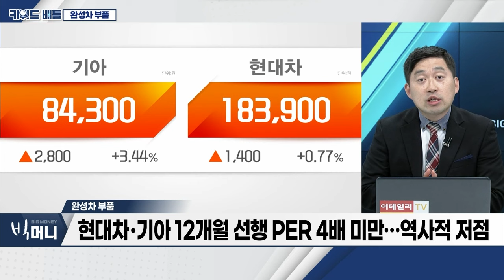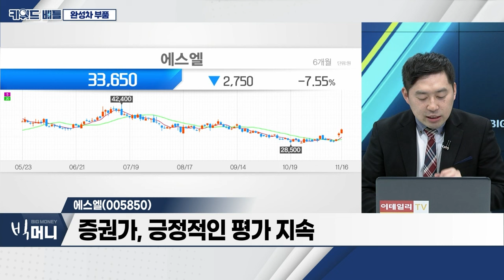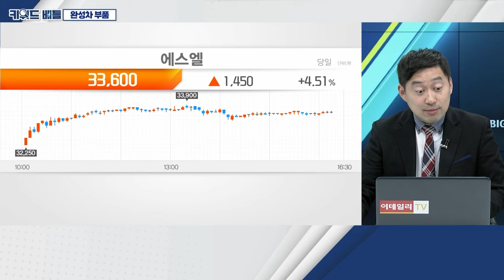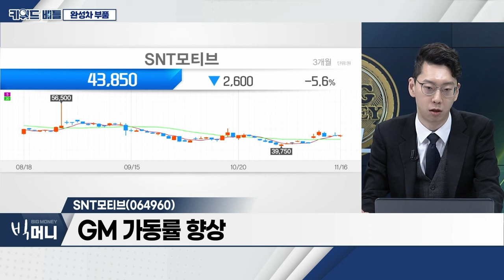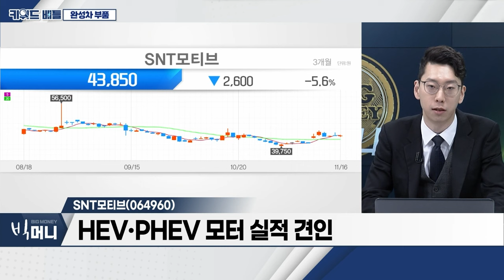서연이화(200880), 에스엘(005850), SNT모티브(064960)... 완성차 부품_키워드 배틀 (20231116)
완성차 부품
- 성장주 투자심리 개선세
- 美 10월 소비자물가 3.2%↑... 시장 전망 하회
- 美 10월 PPI 물가 0.5%↓... 소비 둔화 현실화
- 테슬라 2.29% ↑... 3일 연속 상승 랠리
- 현대차‧기아 12개월 선행 PER 4배 미만... 역사적 저점
- 美·中 정상, 화석연료 감축 위한 재생에너지 확대 첫 합의

- 자동차용부품 전문 생산 업체
- 2분기 영업이익 분기 최대... 향후 실적 향상 전망
- 인도, 전기차 부품 공장 설립 추진

에스엘(005850)
- 자동차 램프‧전동화 부품 등 자동차 부품 제조 판매
- 주주지분 60% 이상 경영권 유지
- 3분기 안정적 실적 발표
- 증권가, 긍정적인 평가 지속

- 자동차부품 제조‧방위산업체
- GM 가동률 향상
- HEV‧PHEV 모터 실적 견인